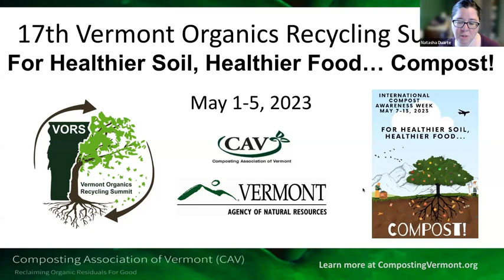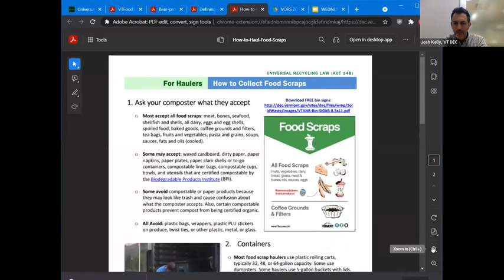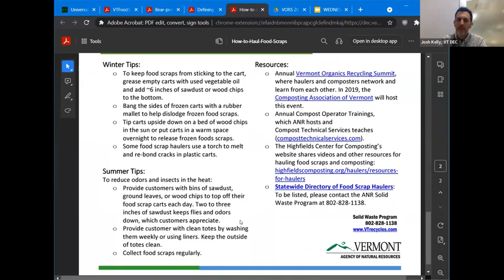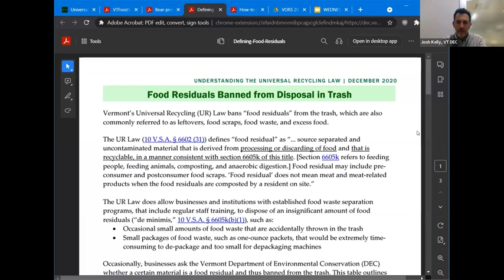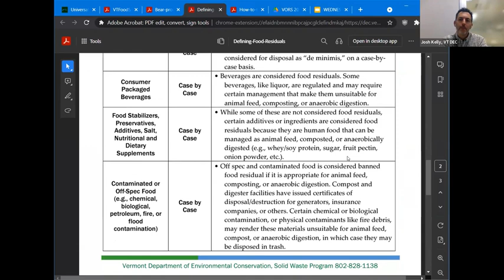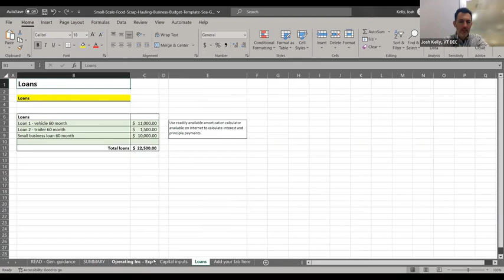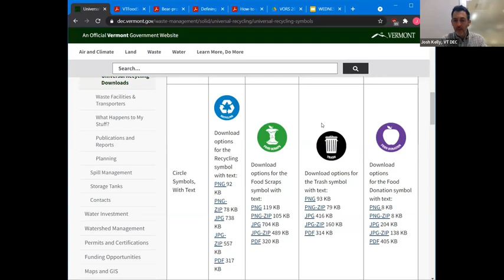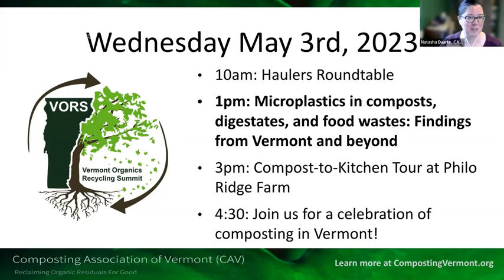VORS 2023: Haulers Roundtable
2023 Vermont Organics Recycling Summit
Haulers Roundtable

We all know Vermont’s food waste recycling goals rely on haulers to transport materials from generators to destination facilities. Often overshadowed is the critical role haulers play in assuring the cleanliness and purity of organics entering the recycling system. This session covered the important part haulers play in screening source-separated food residuals, identified policies, tools, and resources for haulers to utilize with customers, and empowered haulers to play an engaged role. Q&A was encouraged and welcome! There was also time during this session for haulers to share their challenges and solutions for hauling food scraps and to learn from each other.

Presenters:
-Josh Kelly, ANR/DEC
-Ben Gauthier, ANR/DEC

00:00 Welcome to VORS 2023 from Natasha Duarte
2:45 Josh Kelly, ANR/DEC
3:30 Ben Gauthier, ANR/DEC
9:42 Josh Kelly, ANR/DEC
13:32 Shared resources
21:17 Q&A and discussion
36:30 More shared resources
39:39 Continued Q&A and discussion
46:30 Materials Management Map
49:04 Continued Q&A and discussion